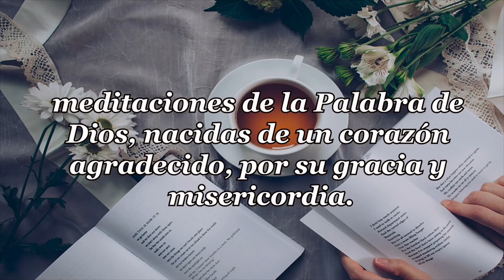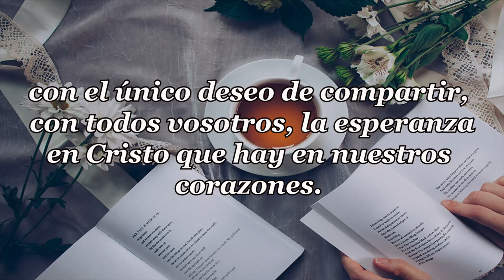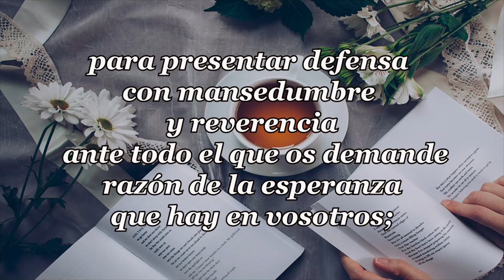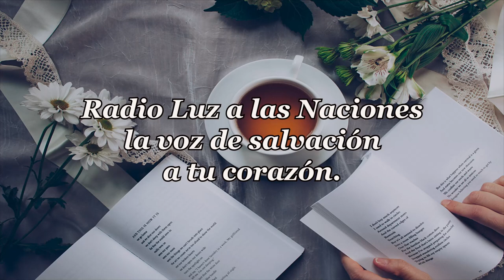373 PEDID, BUSCAD Y HALLAREIS